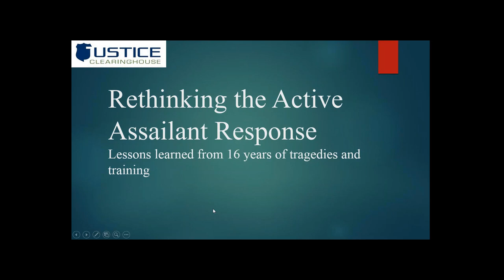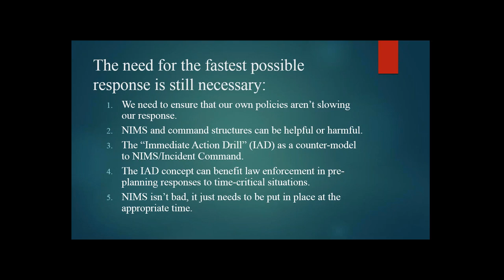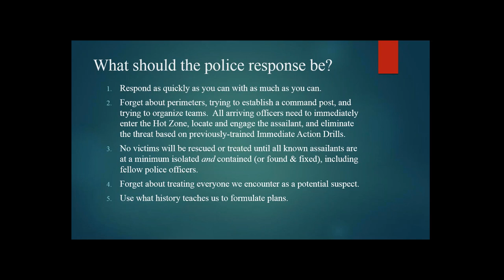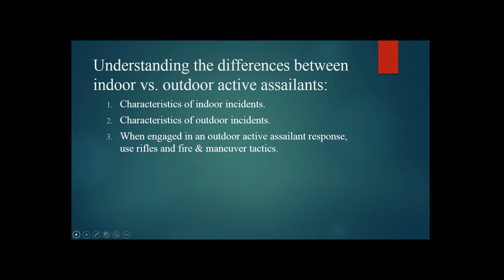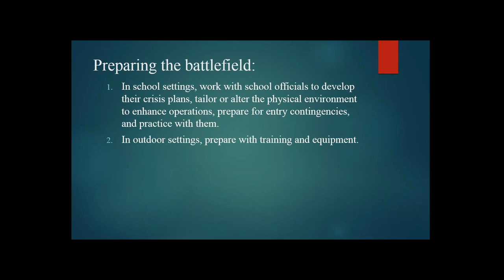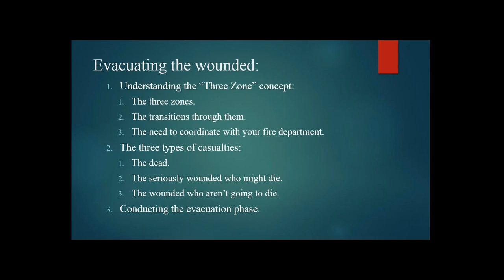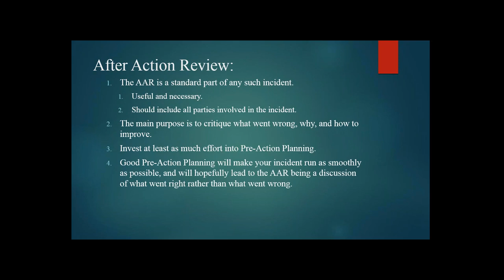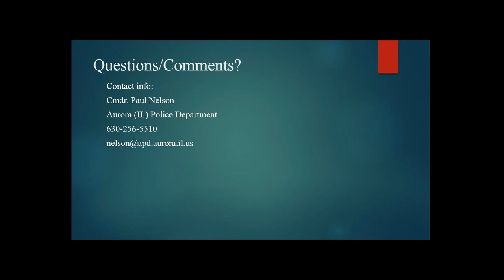Rethinking the Active Assailant Response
Need a certificate of attendance for CEUs? Want to learn more from industry thought leaders and experts? Become a Justice Clearinghouse member today

While what we now call “active assailant” incidents occurred prior to Columbine, it was that one that caused police departments and schools across the nation to start examining their policies for responding to such incidents. In the intervening 15 years there has been much training and unfortunately more incidents by which we can gauge the effectiveness of our commonly-accepted approaches. It’s time to start using this data to decide what works well, what doesn’t, and how our approaches should evolve to improve the effectiveness of our responses.